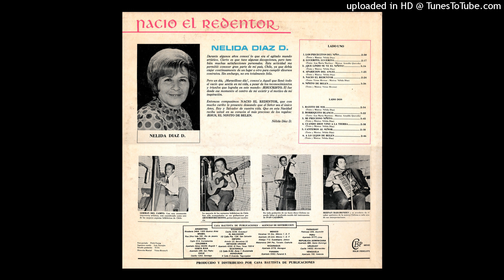05 Nélida Diaz - Nació El Redentor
Nélida Díaz

Nació El Redentor

1968

CBP: Casa Bautista De Publicaciones

Digitalización cortesía de David Surpless